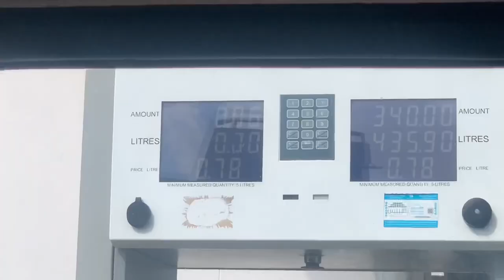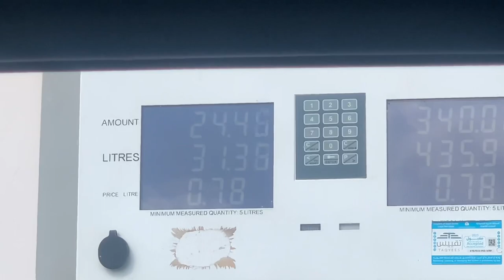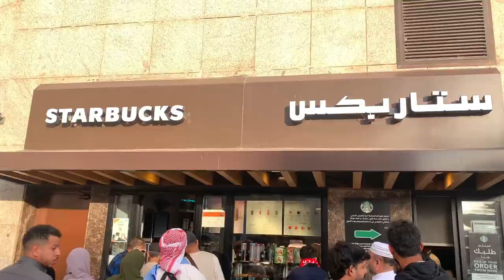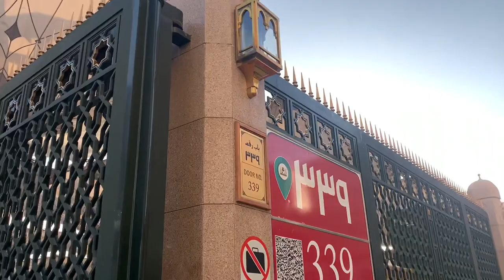Experienced a Private Taxi Journey From Mecca to Medina🚕